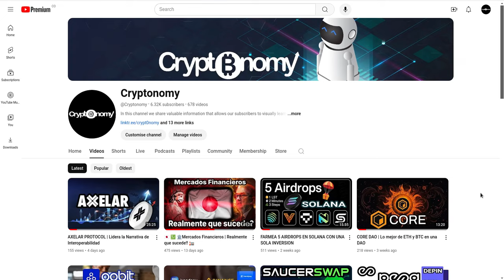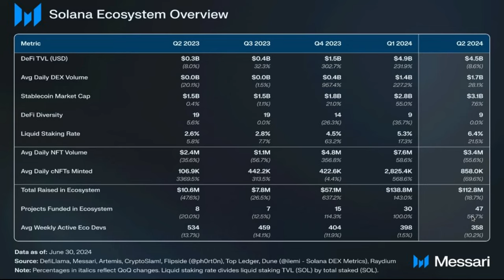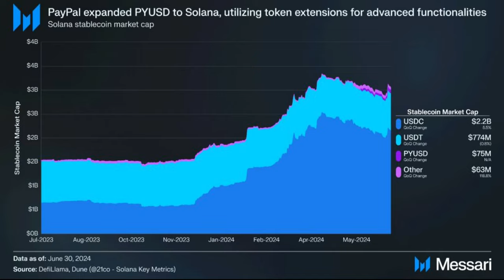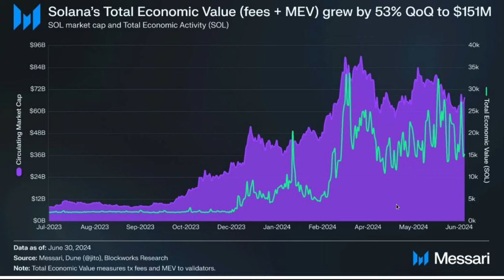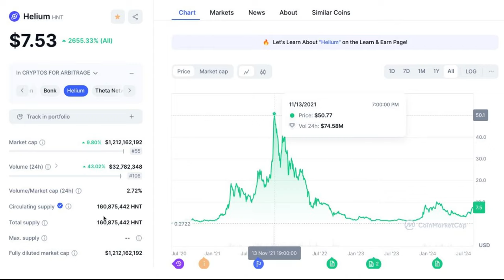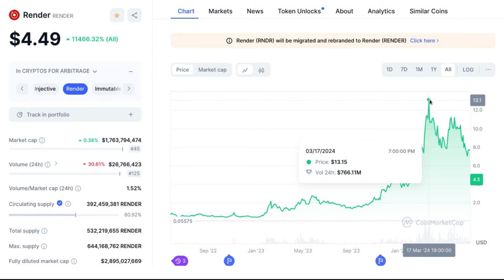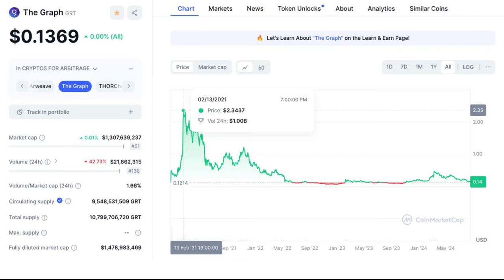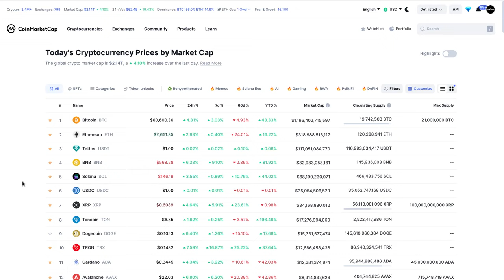TOP 10 SOLANA | Proyectos que pueden hacer un 10X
Hola a tod@s, Bienvenidos a su canal 𝘾𝙧𝙮𝙥𝙩𝙤𝙣𝙤𝙢𝙮, en esta entrega les comparto el TOP10 de los proyectos que por sus fundamentales pueden realizar varias X en el proximo BULL RUN y que vale la pena sacar la lupa para revisarlos a fondo.

⌚️Marcas de tiempo: Timestamps:
[00:00:00]  Introducción
01:29  TOP 10 Projectos en SOLANA
01:50  Informe MESSARI
03:40  Solana ECO in CMC
07:20  DefiLlama
09:09  Ranking de Protocolos SOLANA
12:30  Matrix de Correlacion
15:29  Mapa de Solana Ecosystem
19:38  TOP 1
19:59  TOP 2
21:19  TOP 3
22:39  TOP 4
24:09  TOP 5
25:19  TOP 6
26:29  TOP 7
27:19  TOP 8
28:39  TOP 9
29:39  TOP 10
30:49  BONUS 1
32:19  BONUS 2
33:49  BONUS 3

◢ Atn. 𝖢𝗋𝗒𝗉𝗍𝗈𝗇𝗈𝗆𝗒